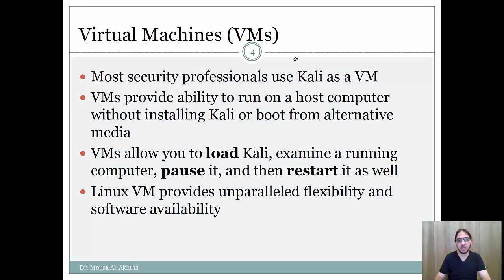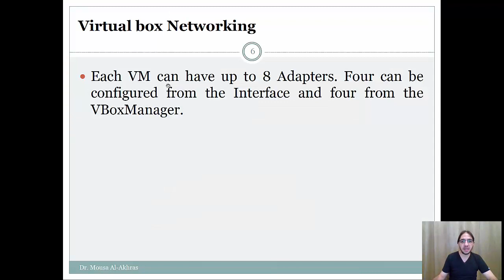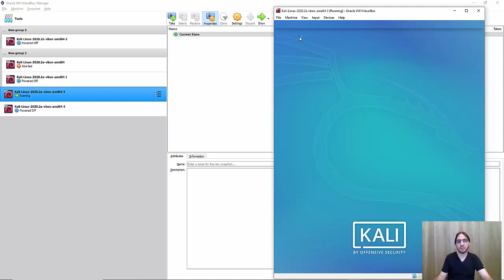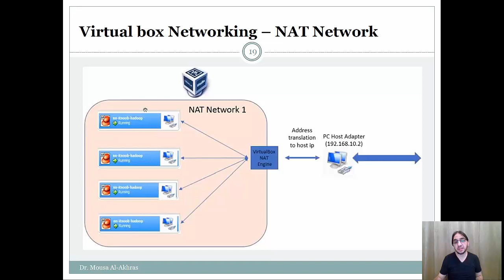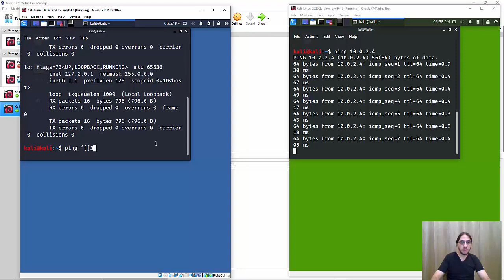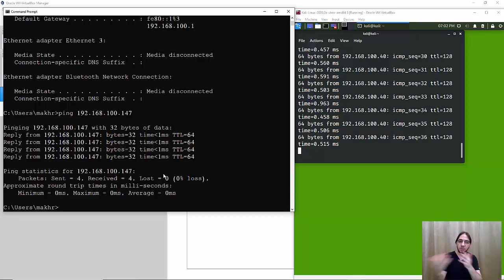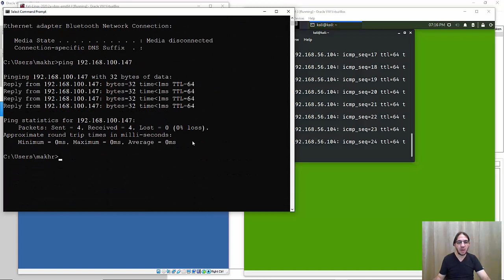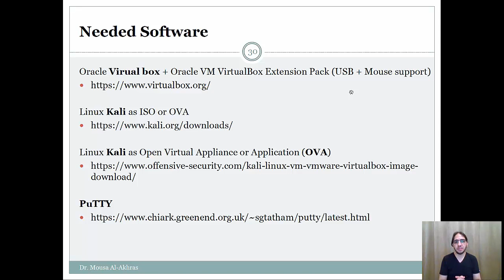Ar-Protect from Web Application Hacking: (#2) Virtualbox Networking with Kali Linux VM on Windows 10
Second Video on

Needed Software:

*To download Oracle Virual box + Oracle VM VirtualBox Extension Pack (USB + Mouse support)

*To download Linux Kali as Open Virtual Appliance or Application (OVA)